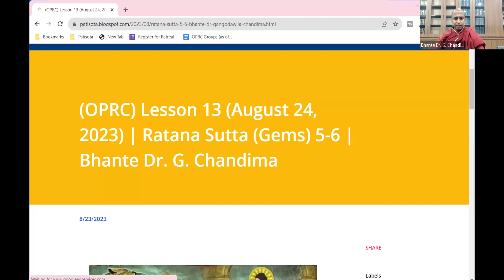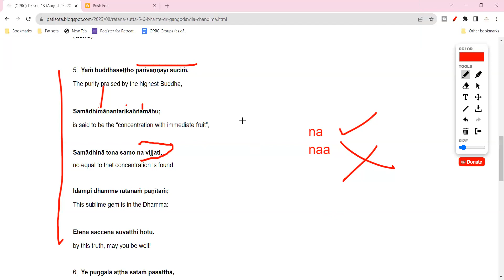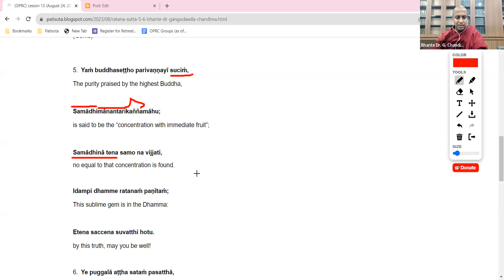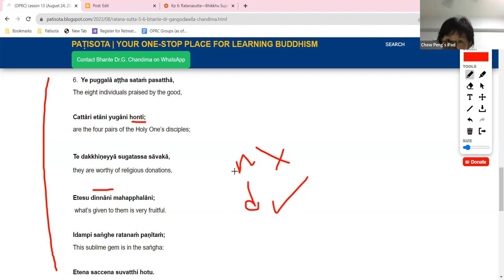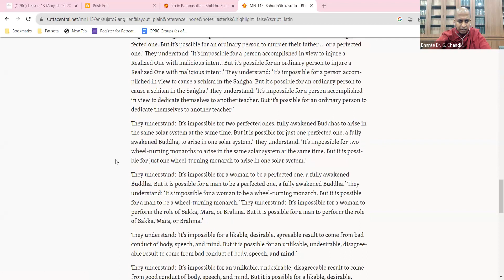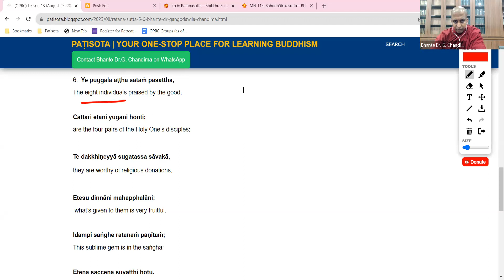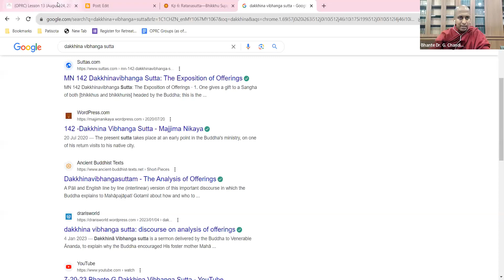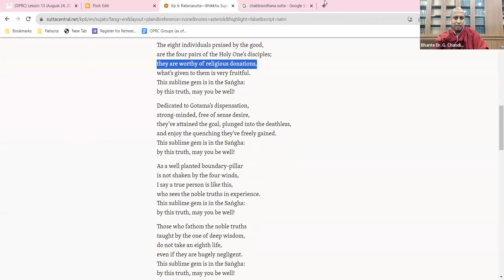Day 13 | Online Pali Reading Class (Ratana Sutta Sections 5-6) | Bhante Dr. G. Chandima